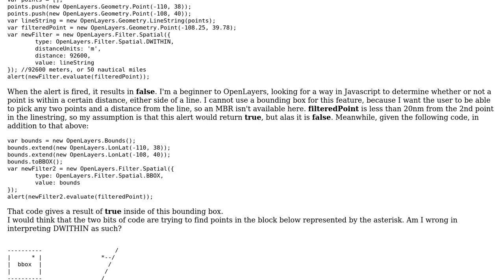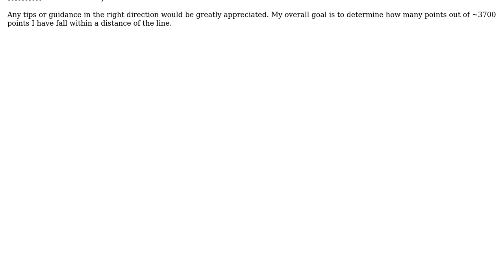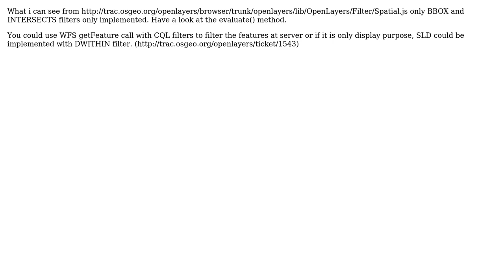GIS: How to properly utilize DWITHIN Spatial Filter in OpenLayers? (3 Solutions!!)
GIS: How to properly utilize DWITHIN Spatial Filter in OpenLayers?

With thanks & praise to God, and with thanks to the many people who have made this project possible! | Content (except music & images) licensed under CC BY-SA | Music | Images & others | With thanks to user underdark user Senthil user Mapperz user js1983 user geodata user CaptDragon and the Stack Exchange Network Trademarks are property of their respective owners. You are responsible for your own actions.